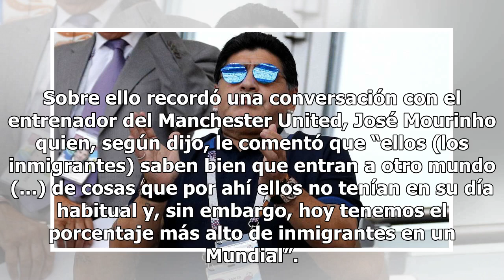Maradona celebra mayoría inmigrante en semifinales del mundial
Caracas, Venezuela.- El argentino Diego Armando Maradona se refirió a los equipos semifinalistas del mundial de Rusia 2018 celebrando que, aunque son todos países europeos (Bélgica, Francia, Inglaterra y Croacia), la mayoría de sus jugadores son de origen africano. En el programa “De la mano del die...